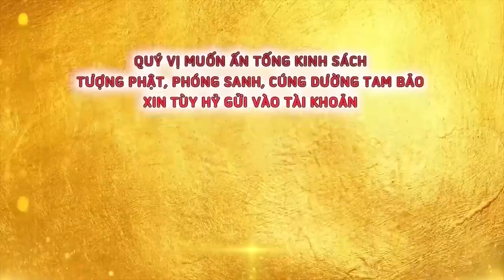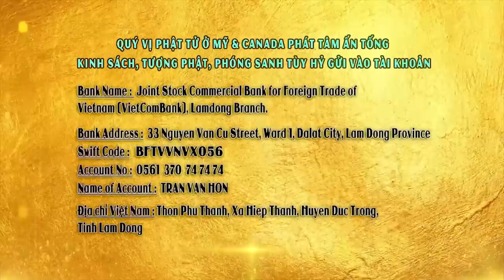Điều Gì Chết Mang Đi Được và Không Mang Đi Được? - Thầy Thích Giác Nhàn